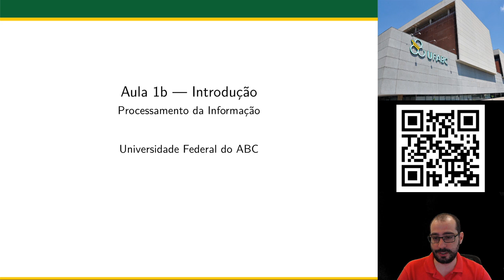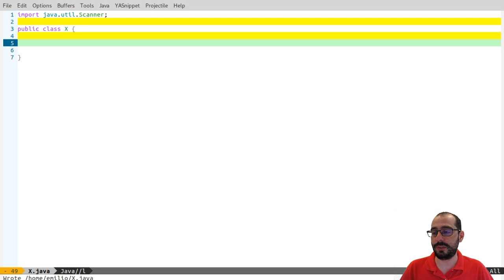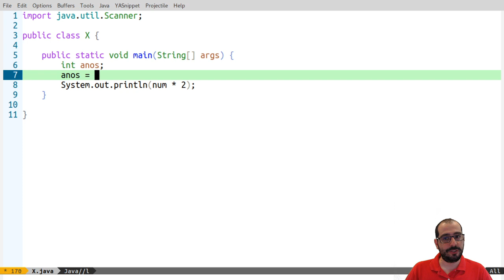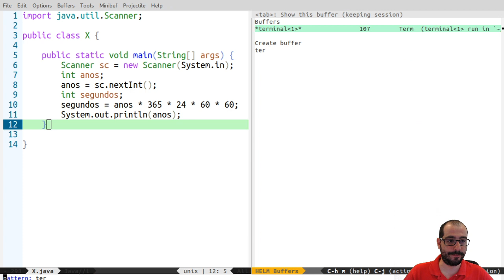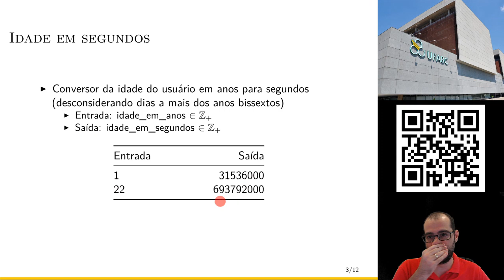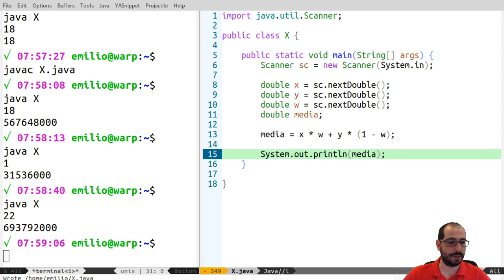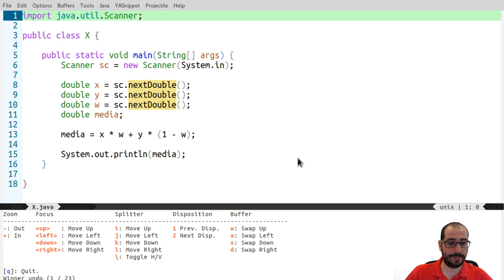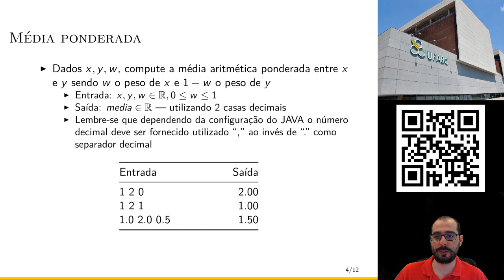Vídeo 01 - UFABC - PI (20.Q1) - Revisão Pt 1 - Tipos; entrada e saída; algoritmos iniciais simples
Neste vídeo fazemos uma breve revisão da primeira aula de PI presencial ocorrida antes da suspensão das aulas devido a COVID-19.